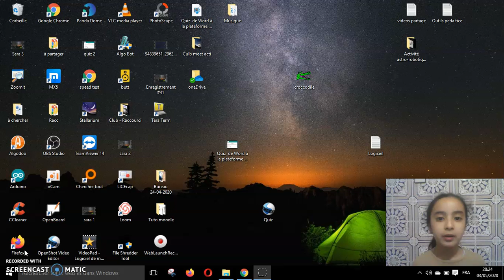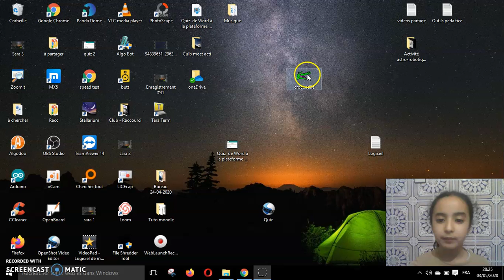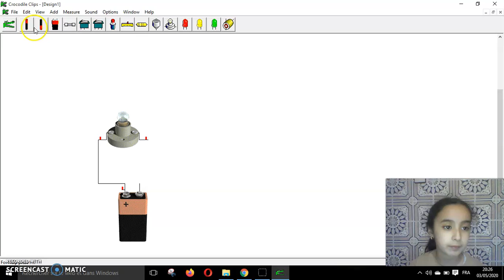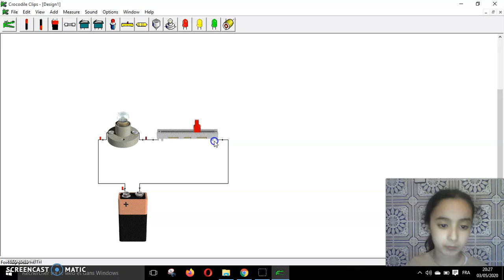Crocodile Clips الدارة الكهربائية البسيطة بواسطة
في هدا الشريط ستتعلمون كيفية محاكاة و تجريب دارة كهربائية بسيطة بواسطة الحاسوب و دالك بإستعمال برمجية ِCrocodile Clips v 3.5